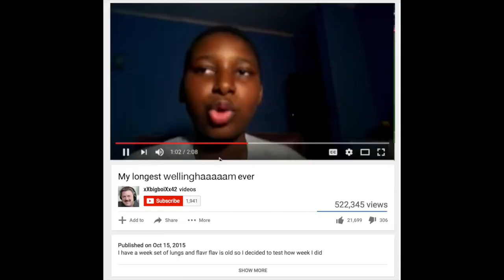Brian Taylor Shitpost Compilation - The First Reserve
A compilation of some of our BT shitposts from the 2017 season. For more stupid stuff like this, make sure you like our Facebook page!